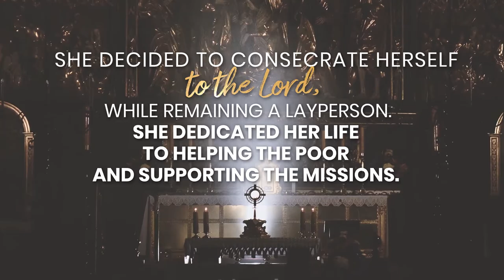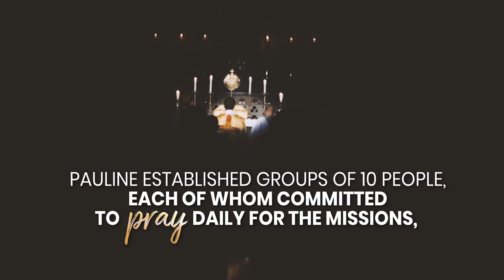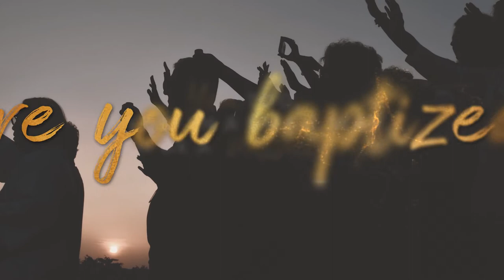Pauline Jaricot, Missionary from Home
Pope Francis has set aside October 2019 as an Extraordinary Month of Mission for Catholics.